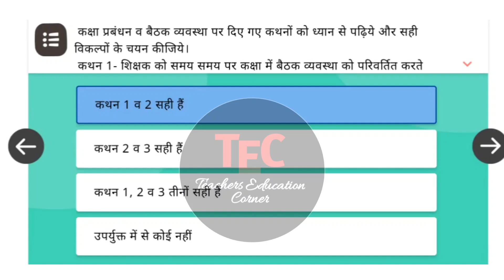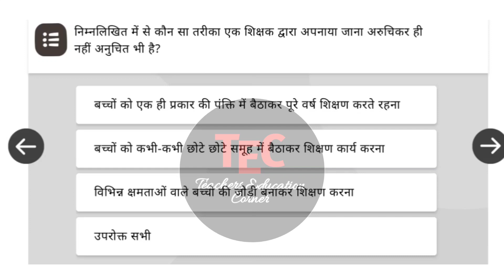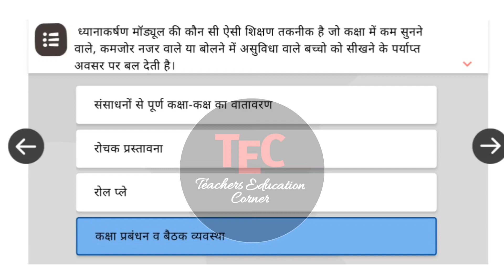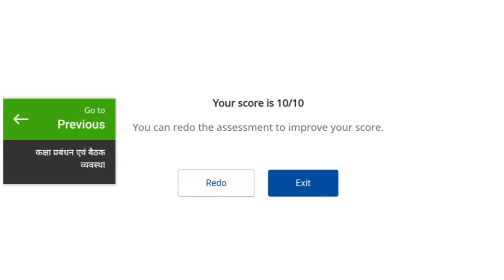कोर्स 2- कक्षा प्रबंधन एवं बैठक व्यवस्था प्रश्नोतरी | Diksha App 6 नए कोर्स | Kaksha Prabhandan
शिक्षकों के प्रशिक्षण का लांच :
समस्त प्रधानाध्यापक एवं शिक्षक कृपया ध्यान दें :

मिशन प्रेरणा के अंतर्गत शिक्षकों तक उच्चतम प्रशिक्षण पहुँचाने के लिए SPO एवं SCERT द्वारा ध्यानाकर्षण, शिक्षण संग्रह एवं आधारशिला पर कई उच्च स्तर के प्रशिक्षण बनाकर दीक्षा पर उपलब्ध कराये गए हैं। यह प्रशिक्षण संक्षिप्त एवं सटीक हैं एवं 10 से 15 मिनट की अवधि में सम्पूर्ण किये जा सकते हैं। इन्हें बनाने की प्रक्रिया से लेकर अपलोडिंग एवं टैगिंग में शिक्षक एवं डाइट फ़ैकल्टी का बहुत महत्वपूर्ण योगदान रहा है। सभी शिक्षकों, प्रधानाध्यापकों, ARP, SRG एवं DIET मेंटर द्वारा ये कोर्स अनिवार्य रूप से किये जाने हैं। पहले बैच में नीचे दिए गए 6 प्रशिक्षण लांच किये जा रहे हैं :

1. संसाधनों से पूर्ण कक्षा-कक्ष का वातावरण

2. कक्षा प्रबंधन एवं बैठक व्यवस्था

3. रोचक प्रस्तावना

4. शिक्षण अधिगम सामग्री का उपयोग

5. शैक्षिक गतिविधियों / नवाचारों का उपयोग

6. प्रश्न पूछना

सभी प्रतिभागियों को आज से लेकर 31 जुलाई तक इन 6 प्रशिक्षण को सम्पूर्ण करना है। 1 अगस्त को यह बैच बंद कर दिए जाएंगे। सभी BSA , BEO, DC एवं ट्रेनिंग को सभी प्रतिभागियों द्वारा प्रशिक्षण सम्पूर्ण किया जाना सुनिश्चित करना है।
सभी शिक्षक कोर्स द्वारा मिली जानकारी के नोट्स अपनी शिक्षण डायरी में दर्ज करेंगे एवं आने वाले इ-मेंटरिंग के कॉल में अपने ARP, SRG अथवा DIET मेंटर के साथ उसपर करेंगे। उक्त की जनपदवार समीक्षा ऑनलाइन रिपोर्ट के माध्यम से की जाएगी ।

आज्ञा से,
महानिदेशक, स्कूल शिक्षा
उत्तर प्रदेश

Queries Covered:
दीक्षा प्रशिक्षण
6 नए दीक्षा कोर्स आकलन प्रश्नोत्तरी
diksha app
kaksha prabandhan prashnotri
Module आधारित प्रश्नोत्तरी
diksha 6 new course answers
kaksha prabhandan avm bethak vyavstha answers
kaksha prabhandan prashnotri
sansadhano se purn kaksha kaksh ka vatavaran answers